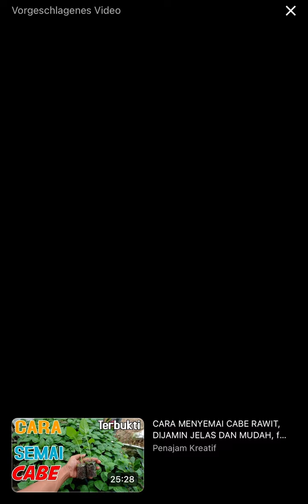19. Oktober 2024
aku di Jerman sama suamiku senang sekali masak pakai tumbang di luar dengan Beginilah hidupku sama suamiku bahagia selalu jangan lupa like dan subscribe ya bilamana kalian suka melihat video ini.